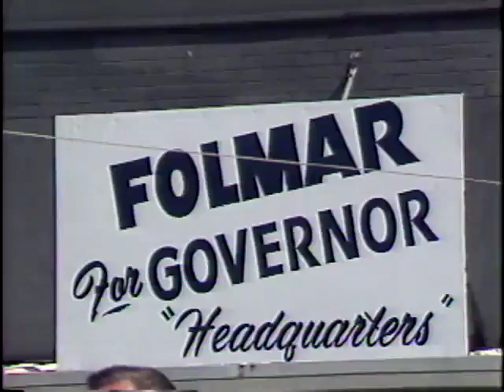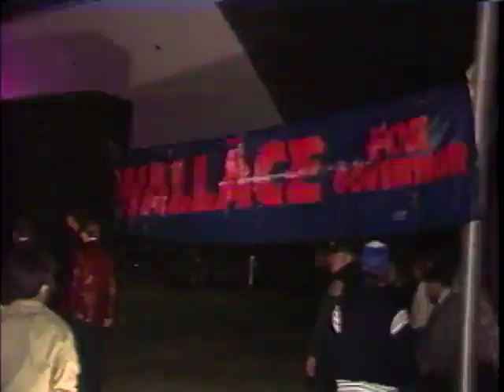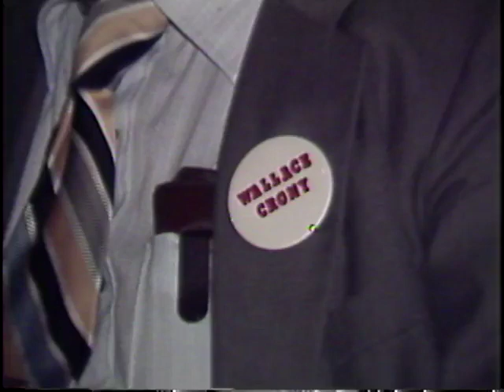WSFA item D092.0002